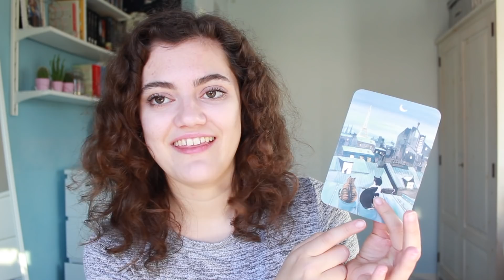What I Bought When I Was Travelling | Travel Souvenir Haul | TheKingBeth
New York, Amsterdam, Crete and Paris 🗺✈️ I've been collecting pins from every location I visit!

♔ Previous video ♔
Gift Ideas For Minimalists + Christmas Consumerism Chat